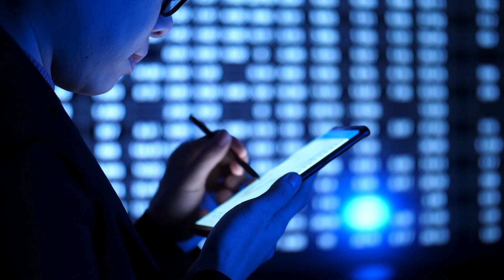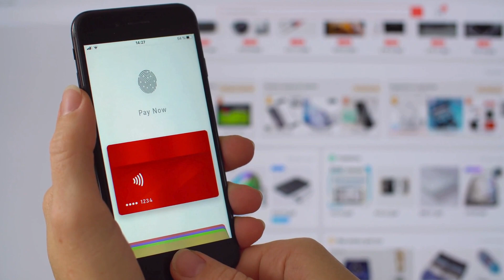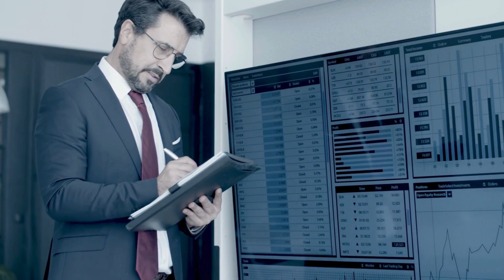What Makes Most Top 3 Richest People In The World Become Wealthy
Ready to uncover the mysteries behind the success stories of the world's top billionaires? You're in the right place! At Our channel, we delve deep into the lives and strategies of the Top 3 Richest People in the World to unravel the secrets that propelled them to unprecedented wealth.
If you've ever wondered what sets the Jeff Bezoses, Elon Musks, and Bernard Arnaults of the world apart, you're in the right place. Ever wondered about the strategic moves that transformed a startup into a global giant? Our in-depth analyses break down the business decisions, investments, and calculated risks that contributed to the wealth accumulation of the top 3 richest individuals. Get ready for exclusive insights! Our channel brings you rare interviews, discussions, and Q&A sessions with experts, insiders, and thought leaders who provide unique perspectives on the journeys of the wealthiest individuals on Earth. We empower you with financial wisdom and insights that you can apply to your own journey. Learn about investment strategies, entrepreneurial mindset, and the principles that have fueled the success of the world's financial elite and also explore the global landscape of wealth creation. Our channel transcends borders, delving into the international impact of economic trends, market shifts, and the interconnectedness of global wealth. Whether you're an aspiring entrepreneur or a seasoned business professional, find inspiration in the stories of those who've reached the pinnacle of success. Become a part of our growing community of thinkers, dreamers, and doers.